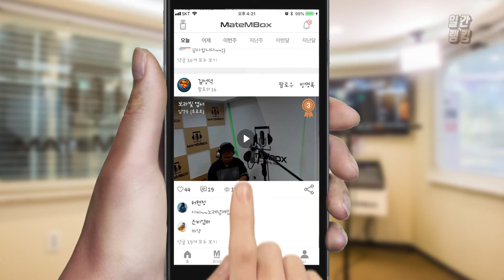메이트엠박스 일간 랭킹 TOP4 2020년 08월 14일 [Daily Ranking]